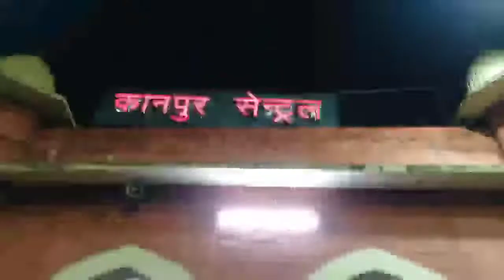KANPUR TO MATHURA TOUR🔥Full Trip❤️LUCKY KA DRAMA